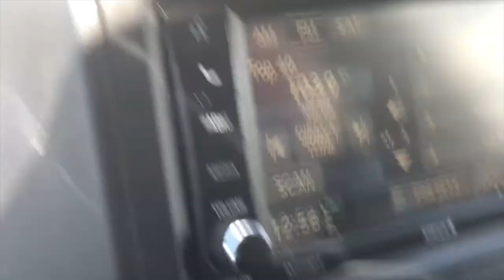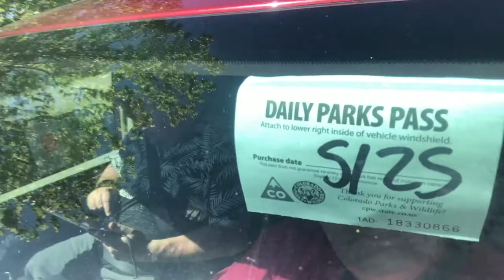MEMORIAL DAY CAMPING | CHATTFIELD STATE PARK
It's been a while!! I am so excited to have another video for you! Thanks to COVID, it's been so boring and we haven't had anything to do, but the state park was open and we wanted to grill out, so we reserved a spot and camped overnight memorial day!! We were close to home but it was our first outing this year in our van! There are some upgrades and modifications that need to be made before our next camping trip!